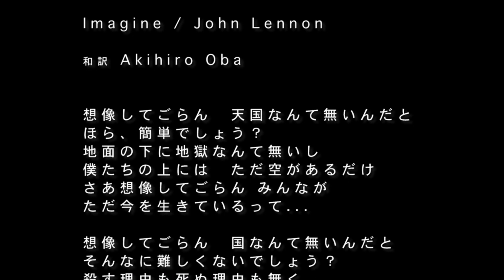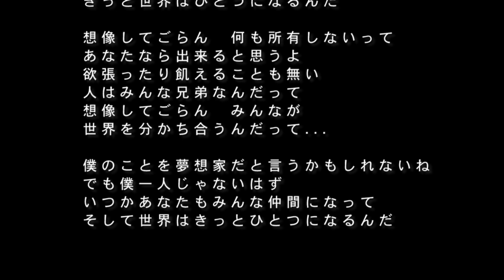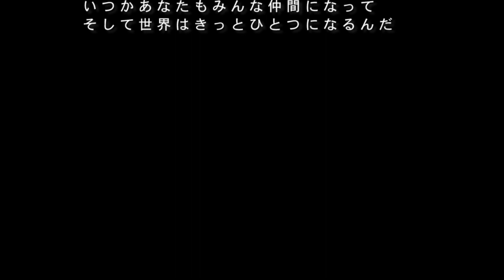imagine/猿田彦朗読 和訳 Akihiro Oba